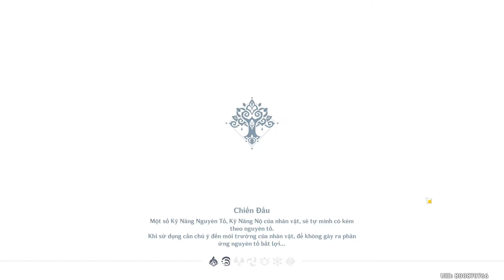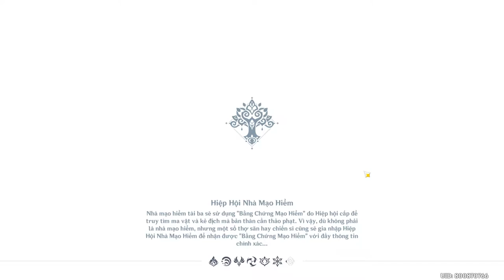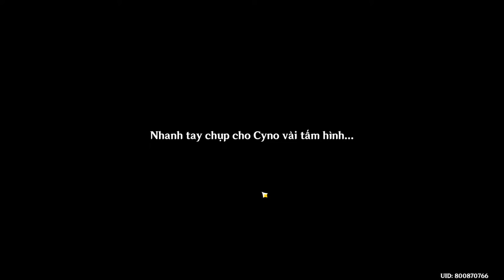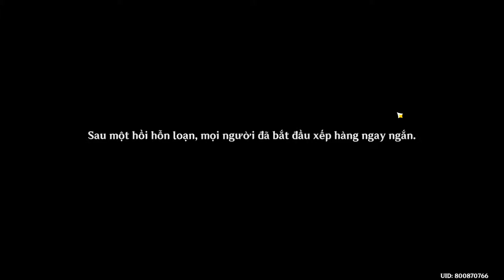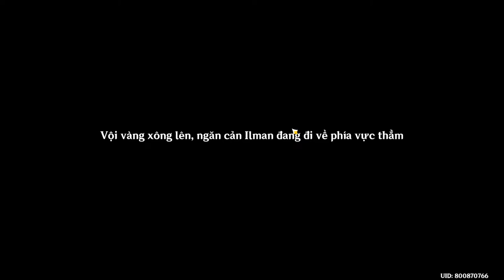Genshin Impact 3.2 - Nhiệm vụ truyền thuyết Thảo thần Nahida